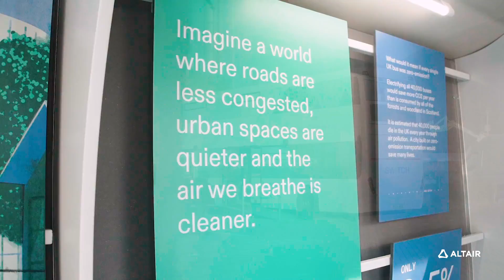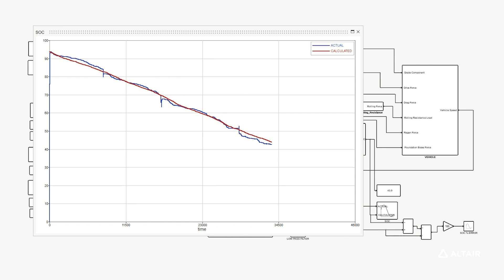Accurately Predicting Electric Vehicle Range with an Intelligent Digital Twin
A conversation with Selcuk Sever, Principal Engineer at Switch Mobility, discussing its collaboration with Altair to accurately predict the range of its electric buses. With accurate range prediction, Switch Mobility can give its public transport authority customer confidence that electric buses can meet the requirements of their bus routes.